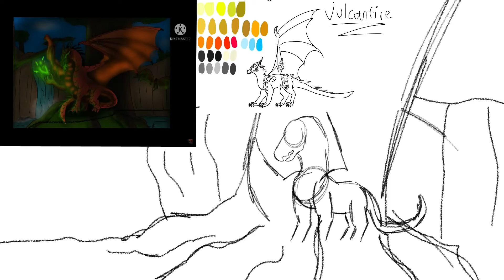Redrawing my old art! Part 2!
Hope you guys enjoy seeing the improvement from the old drawings to the new ones! Both took an hour! ;) I looked at my first every video on this channel, and it was a speed paint. Of Tsunami from WoF, and I looked at the date, it said 3 years… THREE YEARS!!! I can’t believe  I have been on this channel for three years! So I decided to redraw it! And then I was like, “ok, ima find any other old art on here and redraw it” so I did!  Annnd here’s this video lol. Anyways, baiii! Also Arcane, wow that show.. XD